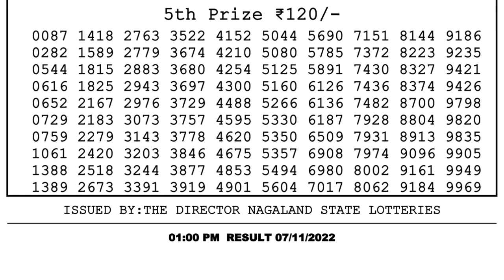🔴Dear Lottery Sambad Live 1pm today 07.11.22 Nagaland State Lottery Result